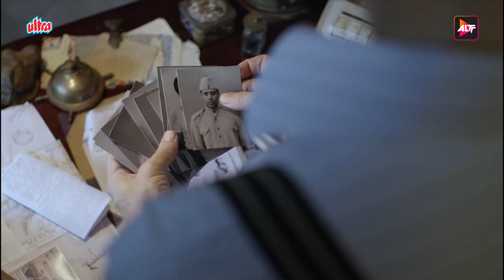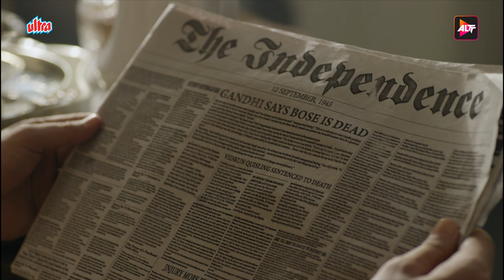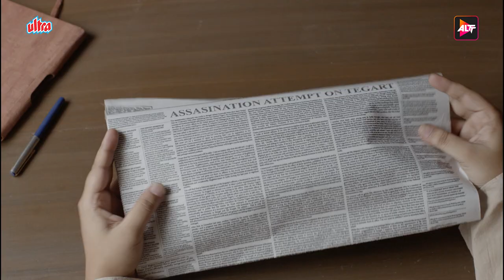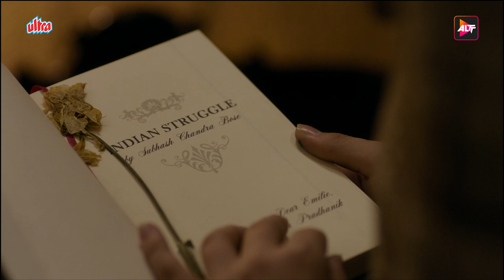Rajkummar Rao New Web Series | BOSE - Dead / Alive | EP 04 | Patralekha | Naveen Kasturia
Episode 04 - The Japanese Connection
Description: Bose gets elected as the mayor of Calcutta. Is the beginning of a new revolution?

Writer : Reshu Nath
Director : Pulkit

Cast :
Chinmoy Das as Sarat Chandra Bose, elder brother of Subhas Chandra Bose
Nondini Chatterjee as Bhibhavati Devi
Abhijit Lahiri as Janakinath Bose, father of Subhas Chandra Bose
Praveena Deshpandey as Prabhavati Devi, mother of Subhas Chandra Bose
Manoj Mehra as Hemanta Kumar Sarkar
Patralekha Paul as Nandani
Surendra Rajan as Mahatma Gandhi
Sanjay Gurbaxani as Jawaharlal Nehru
Mariusz Daszczynski as Adolf Hitler
Akash Sinha as Habib ur Rahman
Agnelo Chang as Nakamura
Sanjay Nath as Dr. Mathur
Sunil Kumar Palwal as Hayat Khan
Victoria Ansell Gauvin as Lydia
Andy von Eich as Prince of Wales
Mir Sarwar as Rehmat Khan / Bhagat Ram Talwar